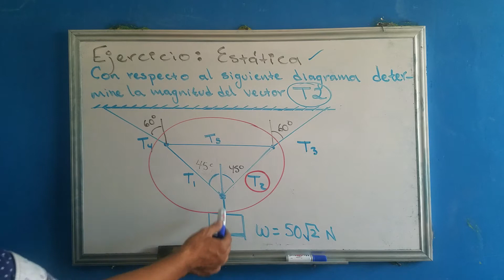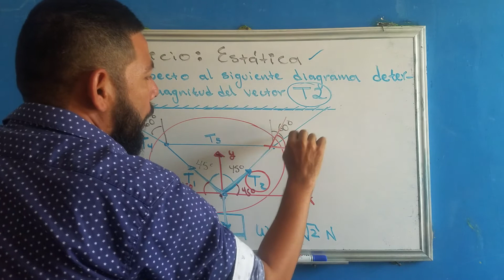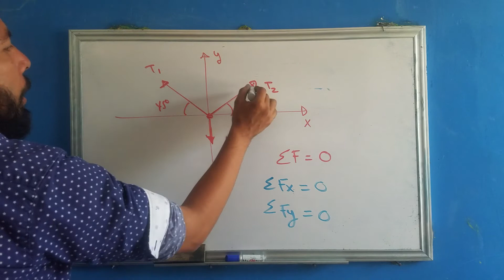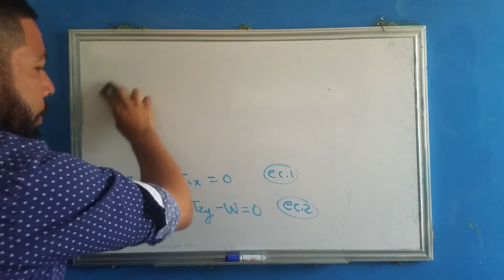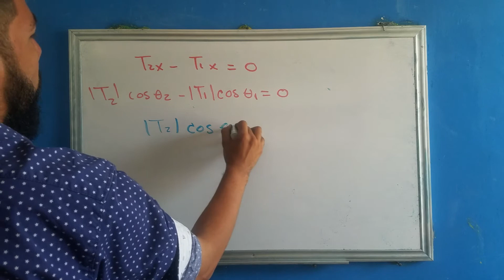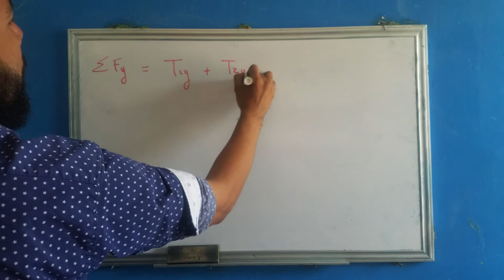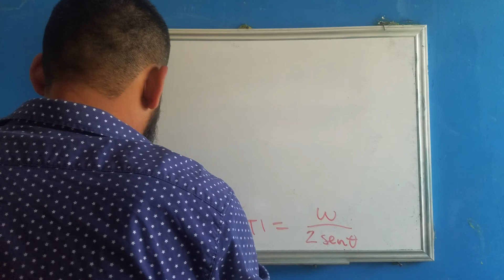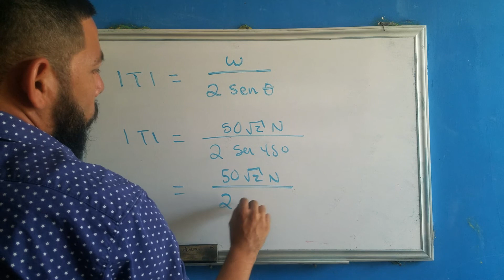Ejercicio de estática. Ejemplo 3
Ejercicio: Con respecto al siguiente diagrama determine la magnitud de la Tensión T2.